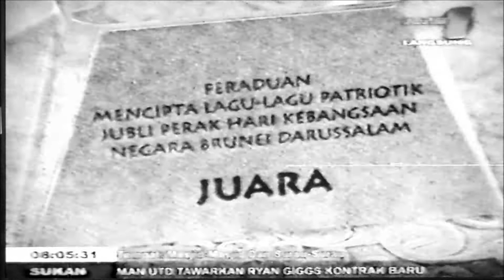Temubual bersama Ak Amilin di Rancangan Sepanjang Jalan.